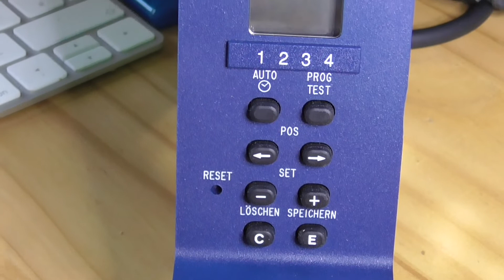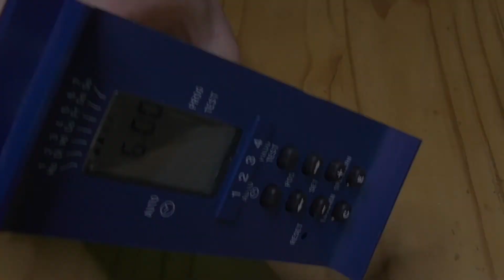Heizungssteuerung Buderus Heizungsplatine Modul M071Pufferbatterie leer DIY austauschen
Buderus Heizungsplatine Modul M071Pufferbatterie leer DIY austauschen
🔋 14250 Lithium Batterie 3,6V/1200mA
▶️Hitzebeständiges Tape
▶️Punktschweißgerät Batterie
▶️Nickelband für Punktschweißen
▶️Miniakkuschrauber Xiaomi Wowstick
▶️Ersa Lötstion
▶️True RMS MultimeterUT139C
▶️Color Transistortester
▶️Hantek 6022BE USB Digital Oszilloskop

Eqipment Ausrüstung
💡Lumeno LED Arbeitsplatz Lupenleuchte
📹Xiaomi YI 4K+ Actioncam
📹DJI Osmo Actioncam